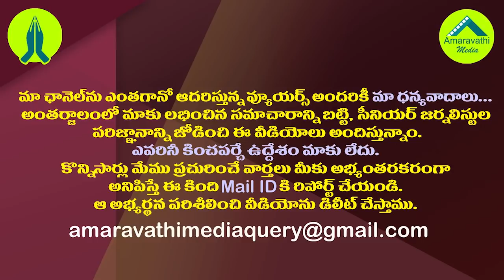మంగళగిరి ఎమ్మెల్యే ఆళ్ల మౌనానికి కారణం ఇదేనా?| Is That Why MLA Alla Ramakrishna Reddy is Silent?